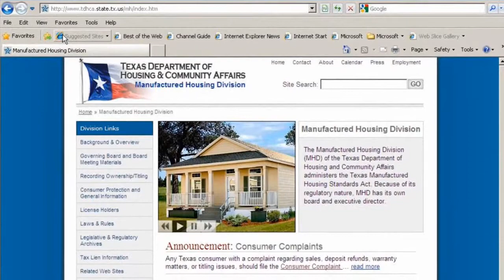Good and Marketable Title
MHD Today - Episode "Good and Marketable Title"